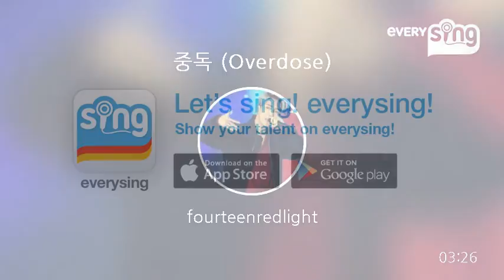[everysing] 중독 (Overdose)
Singer : fourteenredlight
Title : 중독 (Overdose)

everysing APPLICATION

▶ Features ◀